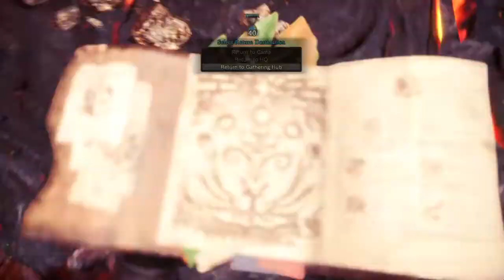Monster Hunter World: Iceborne